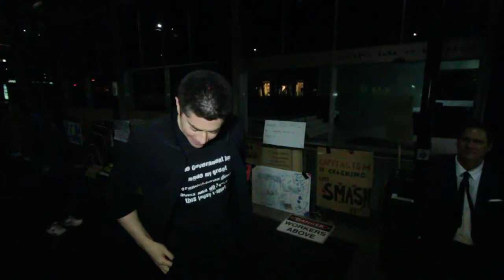Occupy Sydney Day 05: What is "Klepto-fucking-shitism"?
A great rant about the current economic system in Australia.